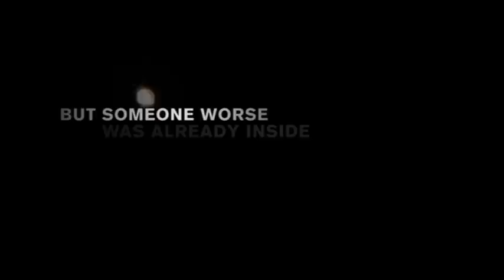The Collector (Trailer Deutsch)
Dunstan und Melton, den Machern von SAW IV, V und VI, gelingt es das SAW Konzept auf die Spitze zu treiben. Ohne Beiwerk und ohne Abschweifungen gilt alle Konzentration einem klaren Szenario. Ein Katz und Maus
Spiel in einem mit Fallen übersäten Haus. Düstere Kompositionen von 'Nine Inch Nails' Drummer Jerome Dillon tragen zu einer beängstigenden und beklemmenden Atmosphäre bei.